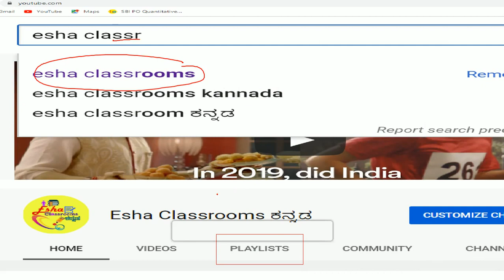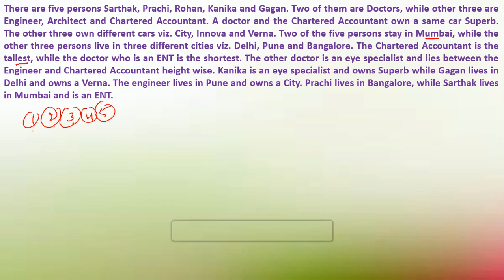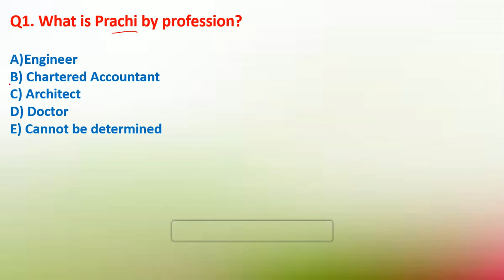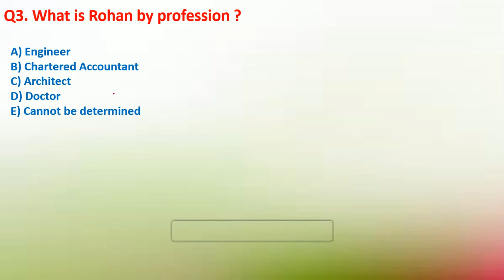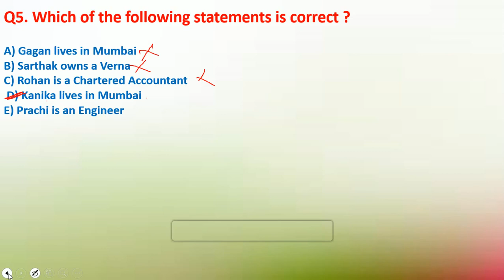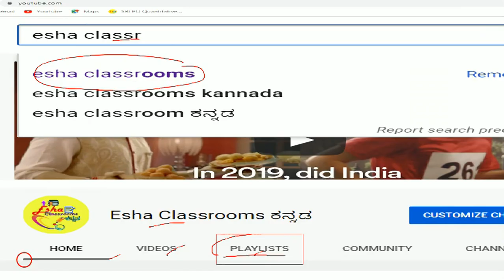Puzzle Of 5 Parameters For IBPS LIC SBI Mains Exam , Best Method to Solve Explained In Kannada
Esha Classrooms ಕನ್ನಡ